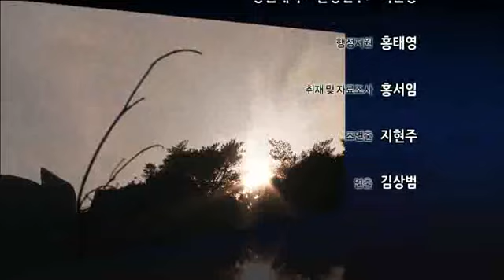하나뿐인 지구 - Only One Earth_섬 속의 늪, 장도 습지_#006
EBS, 하나뿐인 지구, Only One Earth, 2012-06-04, 섬 속의 늪, 장도 습지를 가다

전남 신안군 장도에 있는 습지를 소개한다